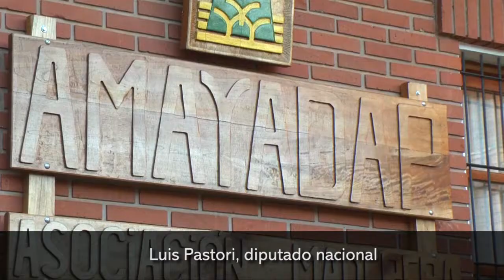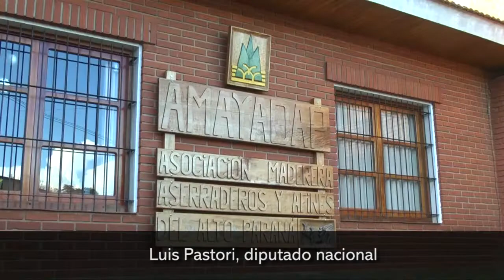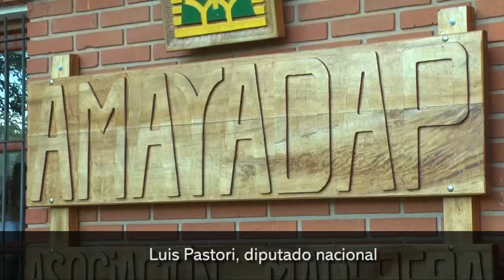Luis Pastori, diputado nacional